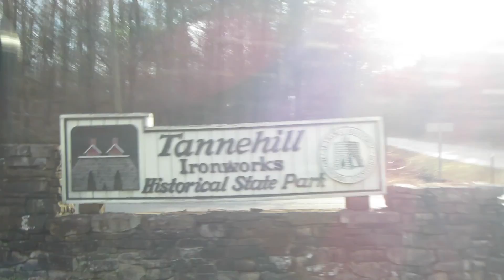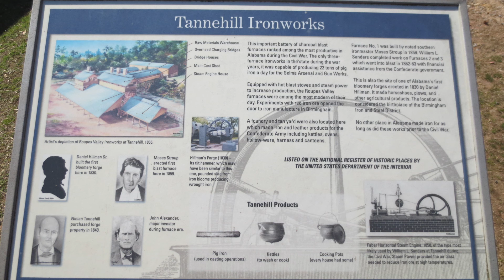First Trip, Good Food, Good Times, Tannehill Iron Works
First Trip Nerves, Meeting New People, Exploring Tannehill State Park, and new and fun moments.